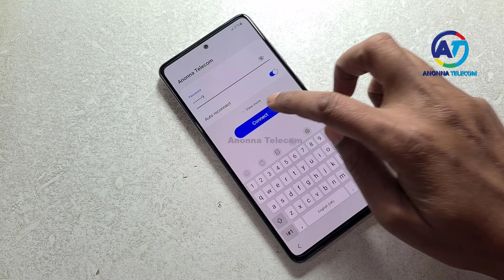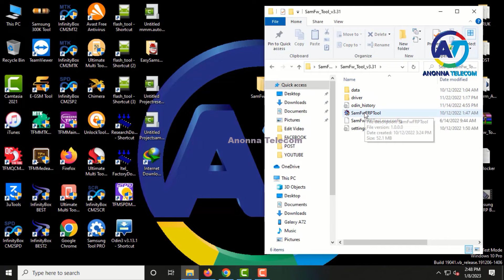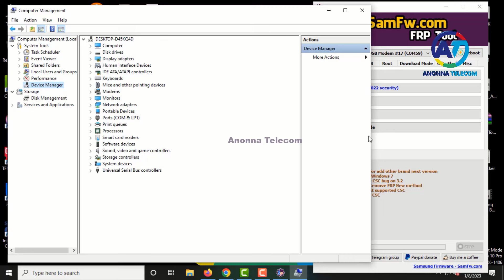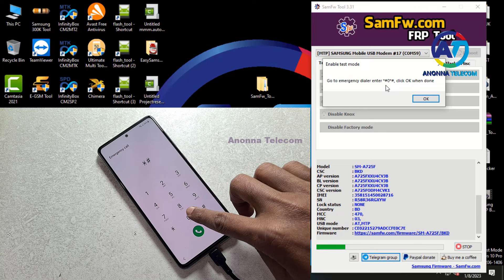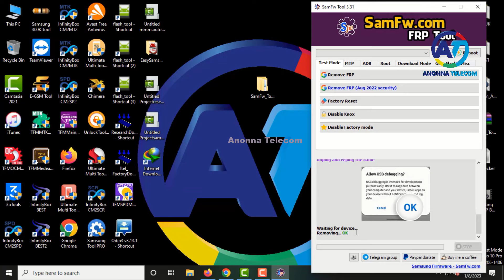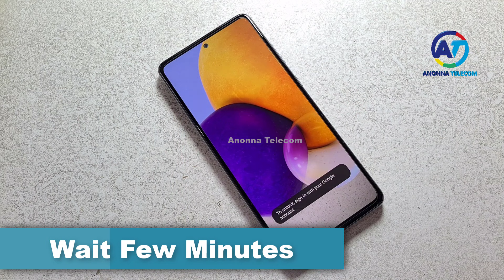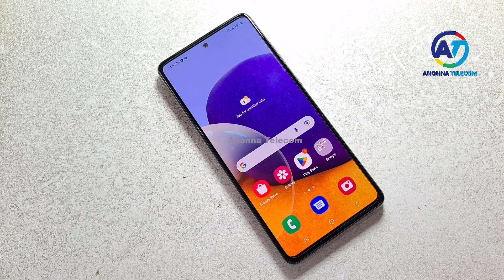BOOM !! Samsung S23/S23+/S23 Ultra FRP Bypass/Unlock Google Account Lock Android 13 | New Method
Samsung S23/S23+/S23 Ultra FRP Bypass 2024, Samsung S23/S23+/S23 Ultra FRP Bypass, New Series S24 Supported. No Need Alliance Shield, TalkBack, and Complex Settings PassFab Android Unlock.Samsung Galaxy S23/S23 Plus/S23 Ultra FRP Bypass Android 13. Samsung S23/S23+/S23 Ultra FRP Bypass Android 13. Without Restore Apps. Samsung S23/S23+/S23 Ultra FRP Unlock Google Account Lock. No Need Alliance Shield X. Without Apps Install. Without Talkback. Without Google Assistant. Without Samsung Account. Samsung S23/S23+/S23 Ultra FRP Bypass New Security

About This Video:
Samsung S23 Frp Bypass 2023 Android 13
Samsung S23 Ultra Frp Bypass Android 13
Samsung S23 Frp Unlock Android 13 2023
Samsung S23+ Frp Unlock 2023 Android 13
Samsung S23 Ultra Frp Unlock Android 13
Samsung S23 Google Account Unlock 2023
Samsung S23+ Forget Google Account Lock
Samsung S23 Ultra Reset Google Account
Samsung S23 Bypass Google Account Lock
Samsung S23+ Unlock Google Account Lock
Samsung S23 Ultra Frp Bypass Without PC
Samsung S23 Remove Google Account Lock